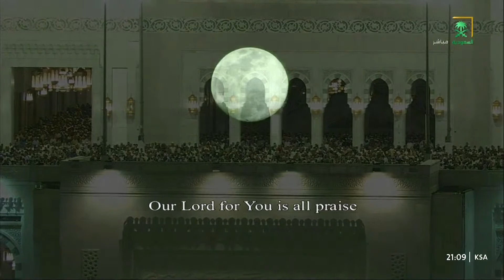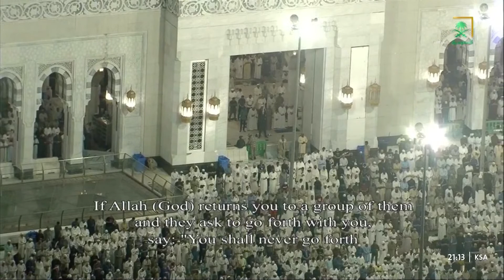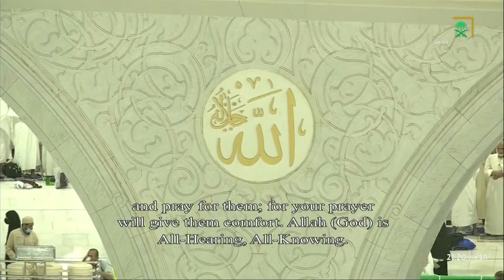صلاة التراويح في الحرم المكي ليلة 14 رمضان 1444 - عبدالله الجهني من سورة التوبة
منصة يوتيوبية مهتمة بنشر جميع تلاوات صلاة التراويح والتهجد بالحرمين
يوجد قوائم تشغيل

حساباتنا الأخرى على اليوتيوب ..

ليلة 1
ليلة 2
ليلة 3
ليلة 4
ليلة 6
ليلة 7
ليلة 4
صلاة التراويح الحرم_المكي ليلة رمضان 1444
صلاة التراويح الحرم_النبوي ليلة رمضان 1444
 st Ramadan 1444 Makkah Taraweeh
 st Ramadan 1444 Makkah tahajjud
Tarawih prayer Al-Haram Al-Makki on the night of Ramadan 1444
Tarawih prayer The Prophet's Mosque on the night of Ramadan 1444
st Ramadan 1444 Madinah Taraweeh
 st Ramadan 1444 Madinah tahajjud

عبدالرحمن السديس
عبدالله الجهني
ماهر المعيلقي
ياسر الدوسري
بندر بليلة
خالد المهنا
صلاح البدير
عبدالله البعيجان
أحمد الحذيفي
أحمد طالب حميد
عبدالمحسن القاسم
Abdullrahman Alsudais
Abdullah Al-Juhani
Maher Al-Muailiqi
Yasser Al Dosary
Bandar Balila
Khaled Al-Muhanna
Salah Al-Budair
Abdullah Al-Baijan
Ahmed Al-Hudhaifi